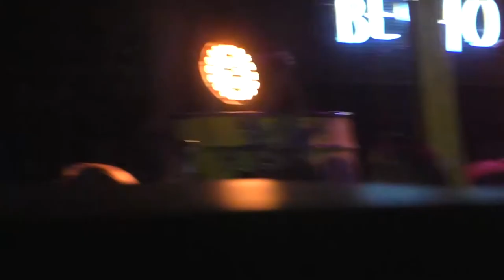Mighty Bolo - Khripushin is looking for Vodochka live at Wechno Molodoi